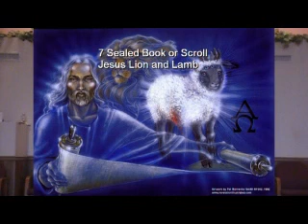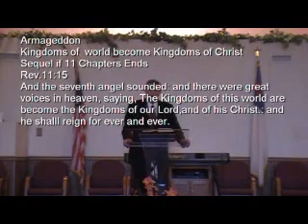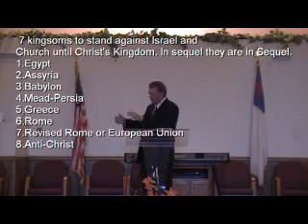Walk Through The Book of Revelation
Pastor Lewis Takes a Walk Through The 22 Chapters of Book of Revelation